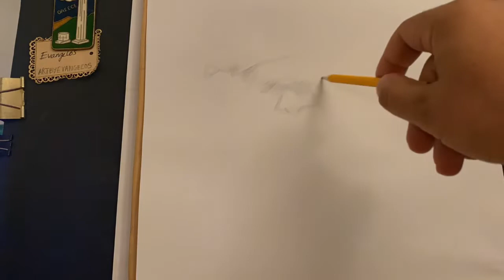Artbyevangelos.com pencil sketch drawing of legendary Danish singer Kim Larsen 🍀✍🏼🌷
If you enjoy this video you are most welcome to leave a comment;